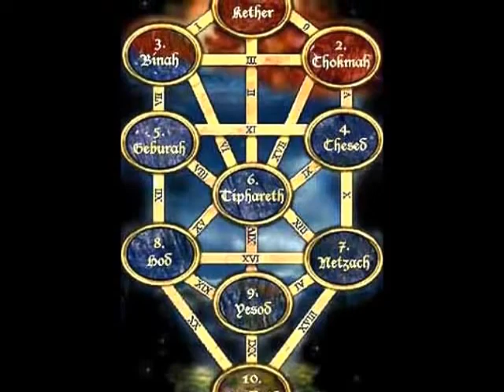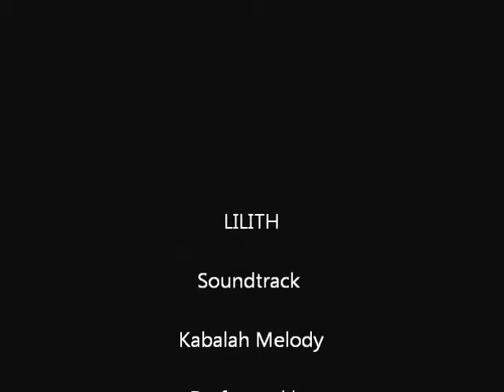LILITH Kabalah Melody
LILITH
Soundtrack
Kabalah Melody
Performed by
SHIRIN